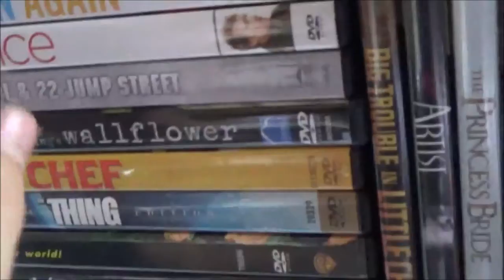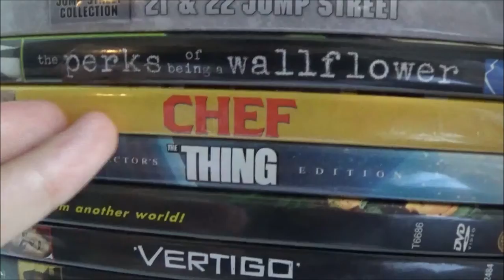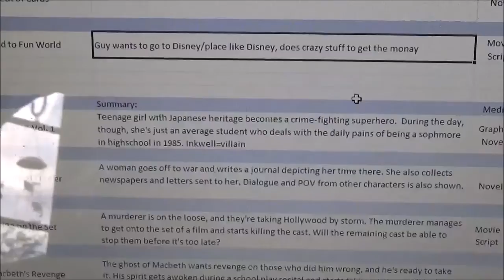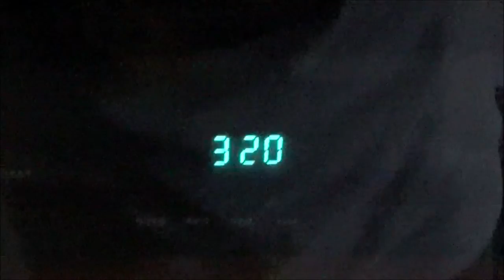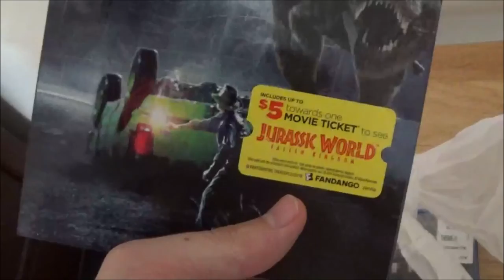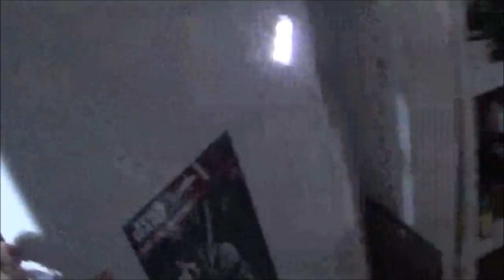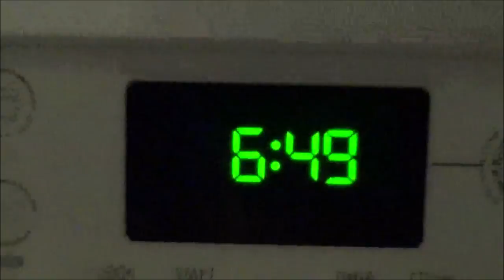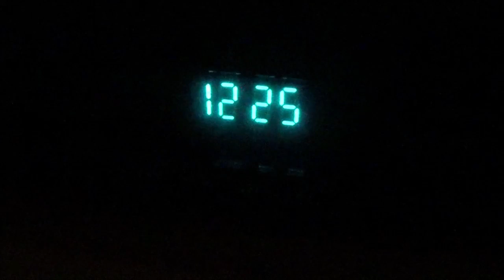Movie Night Part 2: The Sequel | Spacing Out #4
Happy Fourth of July boios!